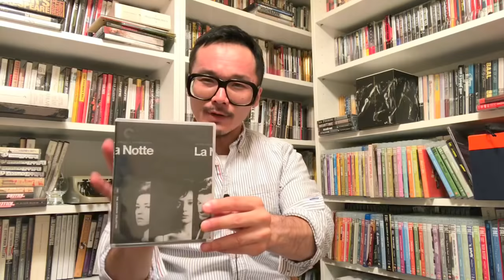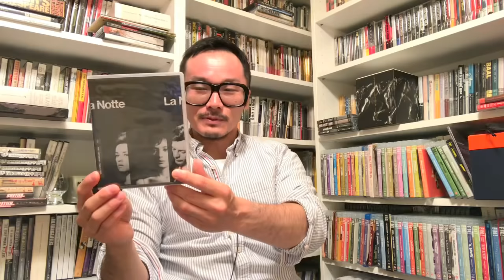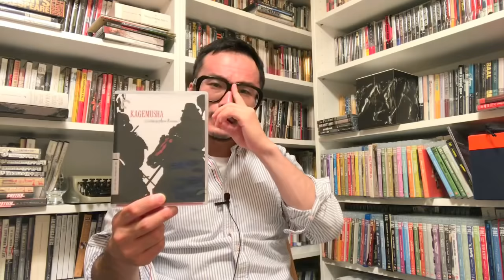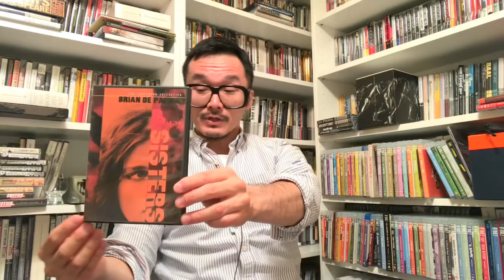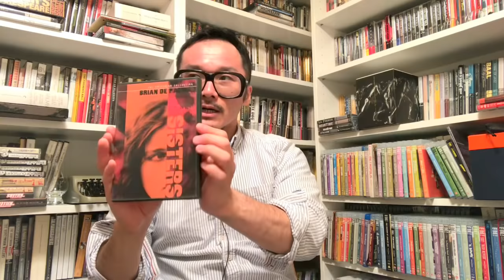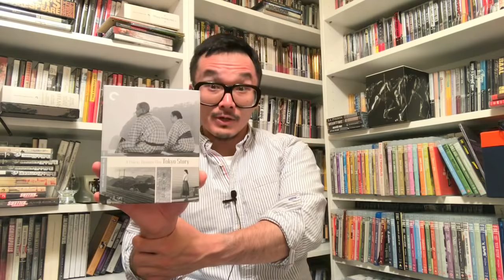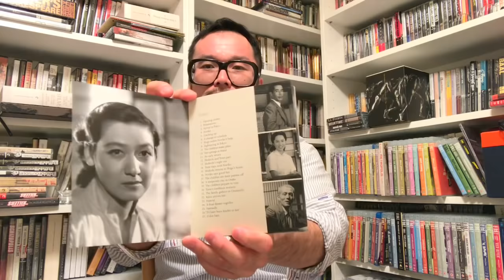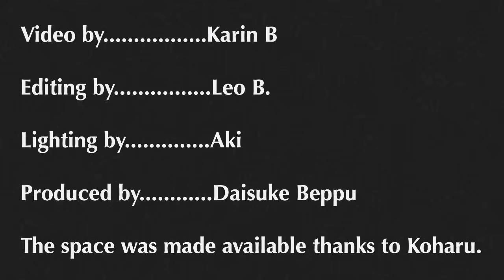5 x CRITERION Episode 1.1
3:40 LA NOTTE (No. 678)
13:36 KAGEMUSHA (No. 267)
20:27 SISTERS (No. 89)
28:40 MANILA: IN THE CLAWS OF LIGHT (No. 926)
33:01 TOKYO STORY (No. 217)